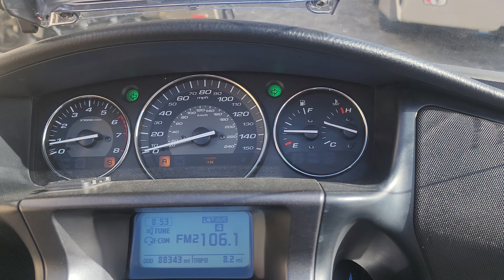2012 Honda Gold Wing 1800 88k miles